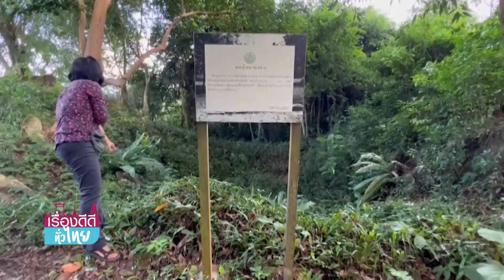"โบราณสถานเขาคา"แหล่งอารยธรรมพราหมณ์ | เรื่องดีดีทั่วไทย | 18-11-65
สายมูพลาดไม่ได้ เพราะดีดี้ จะพาไปชมโบราณสถานเขาคา แหล่งเทวสถานพราหมณ์ที่ยิ่งใหญ่ และเจริญรุ่งเรืองในอดีต โดยมีเขาพระสุเมรุเป็นศูนย์กลาง อีกหนึ่งสถานที่ท่องเที่ยวนวัตวิถีที่หลายคนไม่ควรพลาด